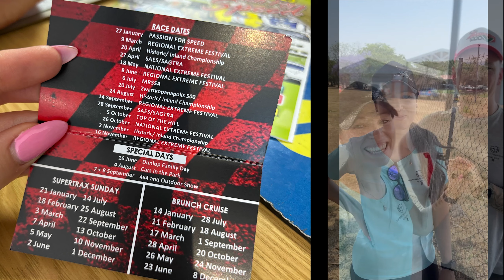TGDA | MRS South Africa | Nicole Ramos Dodd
This past weekend my wife (Nicole Ramos Dodd) needed to shoot content for her Mrs South Africa journey. As TGDA is her gold sponsor we chose to do content on empowering women behind the wheel. This allowed her to experience the Nissan 350z on track at Zwartkops Raceway.
We hope you enjoy the journey and this content. If so drop me in the comments and let's touch base.